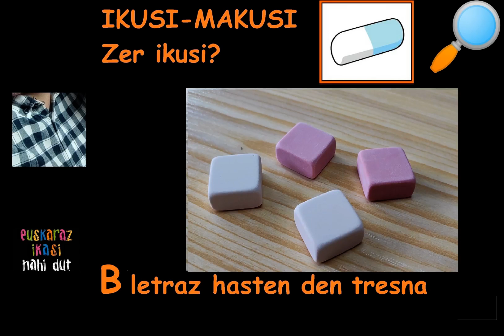🔎 IKUSI-MAKUSI... Zer ikusi? | #6 B letraz hasten den tresna | Haur Lehen Hezkuntza. | Hizkuntza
Kaixo artistak! Ikusmena garatzeko prest? Jolas mitiko honi ekingo diogu. Haur Hezkuntzan nahiz Lehen Hezkuntzako 1. zikloan egiteko aproposa.
Poliki-poliki bideo batzuk igoko ditut zuok hiztegia aberaste aldera. Animatuko zara? Aurrera!
¡Hola, artistas! ¿Preparadas/os para desarrollar el sentido de la vista? Vamos a trabajar este juego mítico donde los haya. Es adecuado tanto para Educación Infantil como para el 1º ciclo de Educación Primaria.
Iré poco a poco subiendo vídeos para que enriquezcáis el vocabulario.
¿Te animas? ¡Adelante!